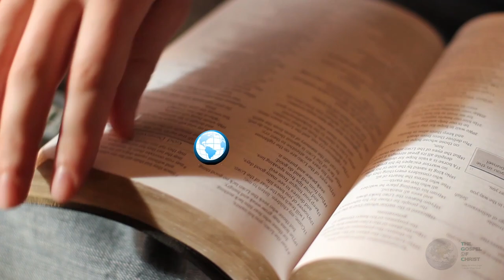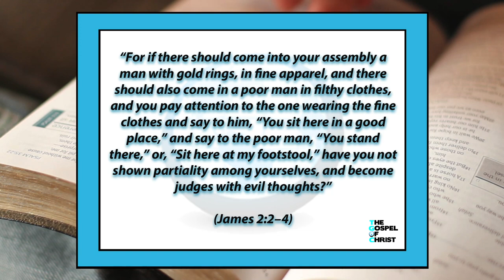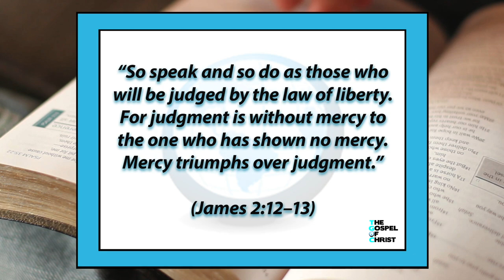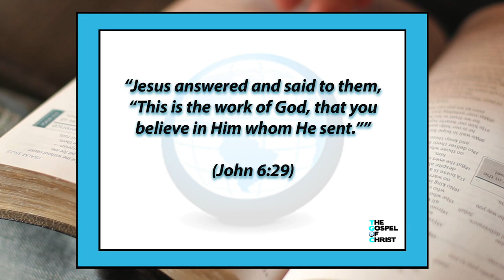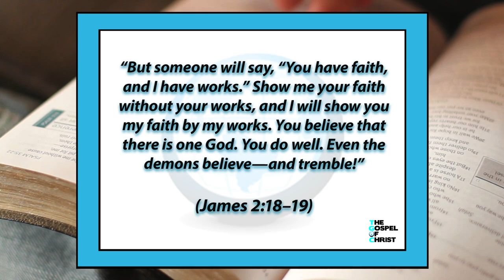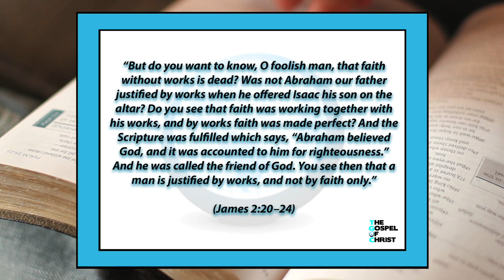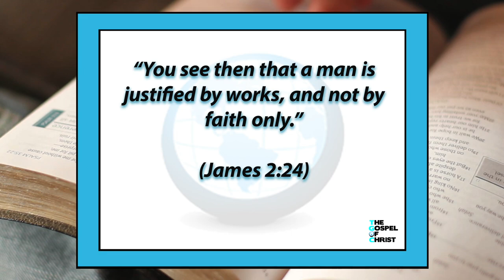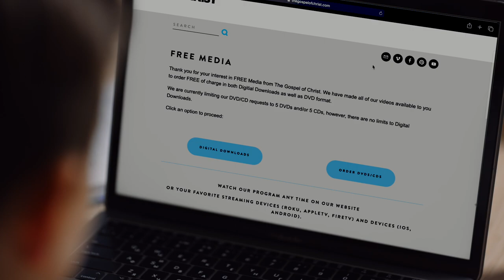James: Faith into Action - New Testament Books - The Gospel of Christ - NTB James 2